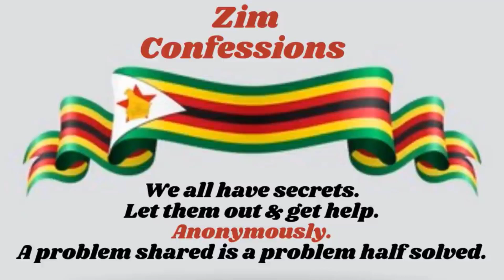Ndakatanga Kuroya Ndine 10 Yrs, Zvodhoma NeNyoka Dzekumba Kwedu Zvorova, Kuuraya Nekudzinga Vaenzi.